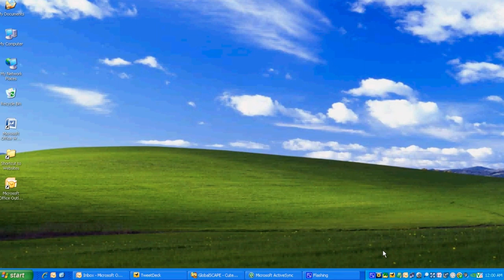Old Tutorials Be Like